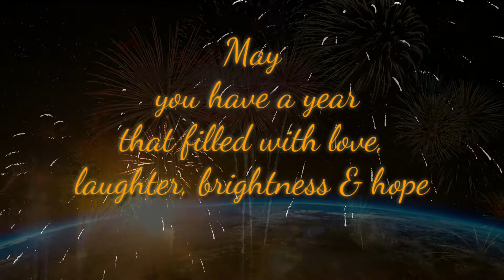Happy new year 2020 whatsapp status || new year wishes